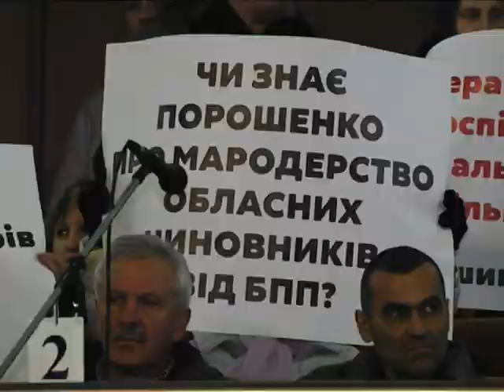Підсумки з Анатолієм Єпіфановим 27 грудня 2018.